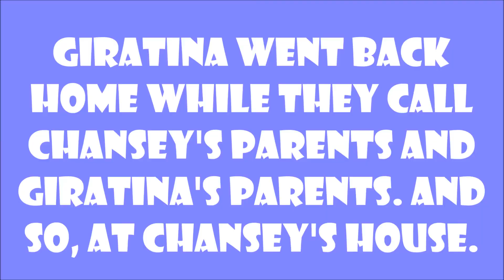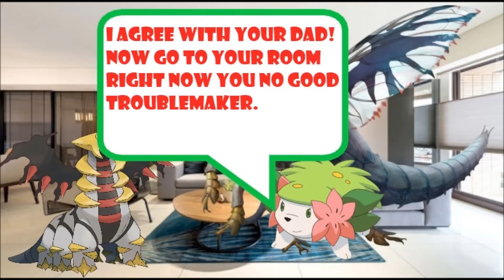Giratina beats up chansey/Grounded